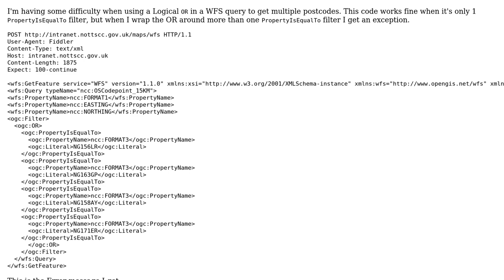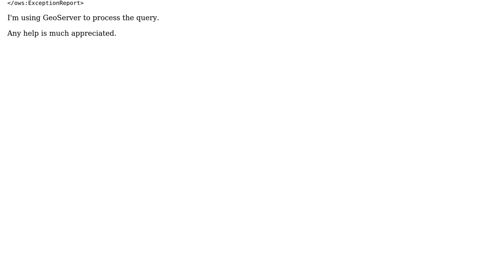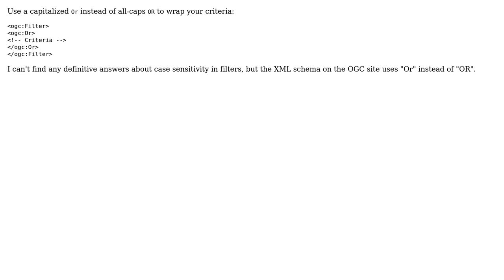GIS: WFS Query Failing when using Logical OR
With thanks & praise to God, and with thanks to the many people who have made this project possible! | Content (except music & images) licensed under CC BY-SA | Music | Images & others | With thanks to user Tom Styles user mwalker and the Stack Exchange Network Trademarks are property of their respective owners. You are responsible for your own actions.